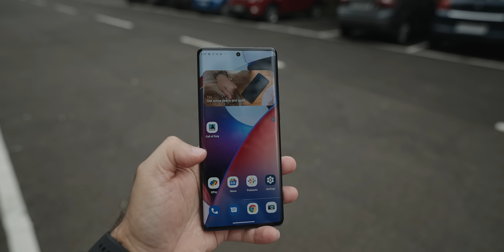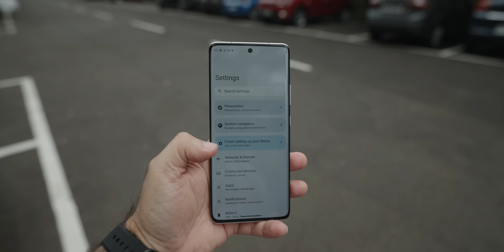Moto Edge 30 Fusion Unboxing and First Impression! (Classy Looks)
Two new premium smartphones from Motorola the Moto Edge 30 Fusion and Moto Edge 30 Ultra, here I have unboxed the moto edge 30 fusion. Interesting handset, very premium, perfect specs and price.

Flipkart Big Billion Days sale offers

Launch Price: Rs. 42,999
Exclusive Launch Offer (Only during Big Billion Days Sale): Rs. 39,999
Jio Offer: Rs. 7,699
Cashback – Rs. 4,000 ( 40 recharge vouchers of Rs.100 each)
Partner Offers – Vouchers worth Rs. 3,699 from Myntra, Zee5, OYO, Ixigo, Ferns & Petals

Moto Edge 30 Fusion specs

Android 12, Assured 2 OS Upgrades (Android 13 & Android 14) + 3 years of Security Updates
8 GB LPDDR5
128GB built-in | UFS 3.1 | Host-Aware Performance Booster 2.0
158.48 x 71.99 x 7.45mm
175g weight
6.55" Endless Edge (Curved) Display with edge lighting, 144Hz, pOLED, 10-bit, 1100NITS, DCIP3, HDR10+, Corning gorilla glass 5
4400mAh
TurboPowe 68W charging
Get power for the day in just 10 minutes of charging.
IP52
13 5G Bands support
50MP1/1.5" optical format f/1.8 aperture1.0μm pixel size | Quad Pixel Technology for 2.0μmOmni-directional PDAFOptical Image Stabilization
13MP Ultrawide angle (120° FOV)Macro Vision f/2.2 aperture1.12μm pixel size"
Depth Sensor
Rear Main Camera: 8K UHD (30fps), 4K UHD (60/30fps), FHD (60/30fps)
Slow motion: FHD (960/240/120fps)

Rear Ultra-wide/Macro Camera:
4K UHD (30fps), FHD (60/30fps)"
32MP AF
Dual SIM (2 Nano SIMs, 5G + 5G)
Single SIM (1 Nano SIM);
Type-C port (USB 3.1 compatible)
Compatible with digital headsets only
3 Carrier Aggregation
4X4 MIMO
Bluetooth 5.2
Wi-Fi 802.11 a/b/g/n/ac/ax
2.4 GHz | 5 GHz | 6GHz
Wi-Fi 6E
Wi-Fi hotspot
Dual stereo speakers
Tuning by Dolby Atmos
Coin motor vibration
2 microphones
GPS, AGPS, LTEPP, SUPL, Glonass, Galileo
Proximity, Ambient light, Accelerometer, Gyroscope, SAR sensor, Magnetometer (compass)
Cosmic Grey and Solar Gold